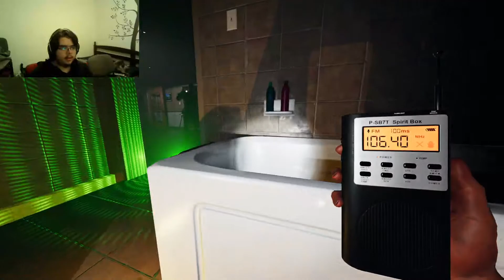Cea mai nebuna fantoma EVER - Phasmophobia (Willow)